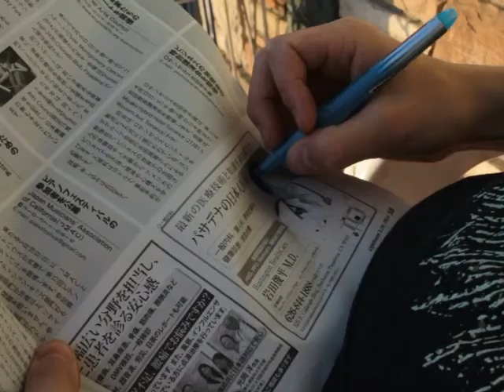Glorial Advantage Reel (ラブリー大活躍）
ソーテルテラスハウス第５話のハイライトリール。Wow, look at how skinny Sampson was!